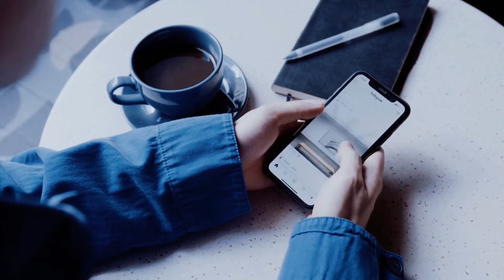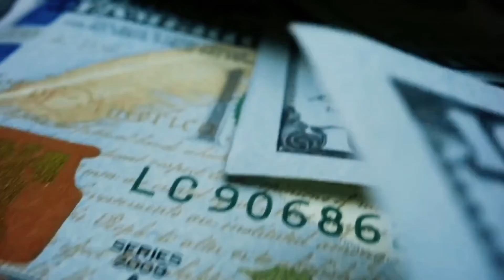Social Media Can Litearly Ruin Your Life | Quit Until You Can!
In today's video, I want to talk about Social Media and How it Can Litearly Ruin Your Life. This is a nowadays concept that not a lot of youtubers or normal people in general talk about. I just want to share the truth as it is because I know how much of a negative impact it has on people, it's not healthy for anyone and I have personally wasted a lot of my time on it, wheather I want to admit it or not. It's important that we become more self-aware of this and that we quit it as soon as possible. Enjoy the video.